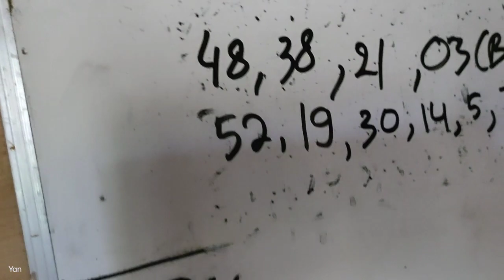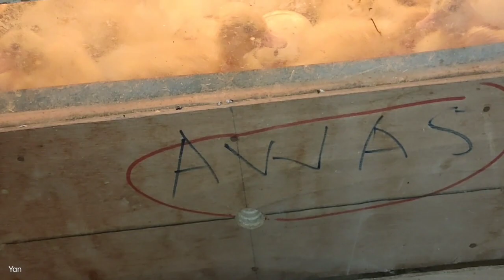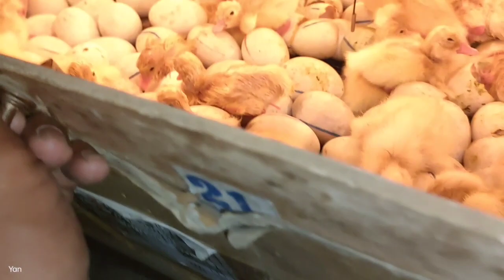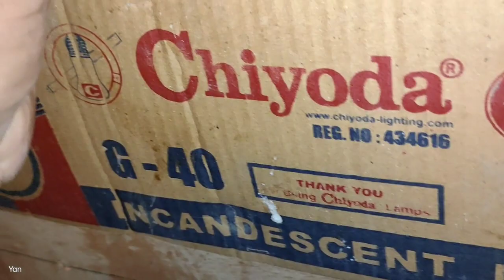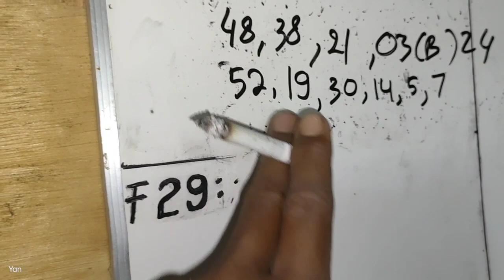Cara Menetaskan Telur Bebek Hari ke 24 h-5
Cara menetaskan telur dengan mesin tetas manual, kali ini tepat hari ke 24, di Vidio ini saya mau berbagi pengalam untuk menetaskan telur bebek hari ke 24 ini ternyata  pembalikan terakhir ya gaes, atau cuman di goyang" saja, untuk kelembapannya saya semprot hingga basah, dan di hari ke 24 ini sudah ada beberapa yang mulai retak.